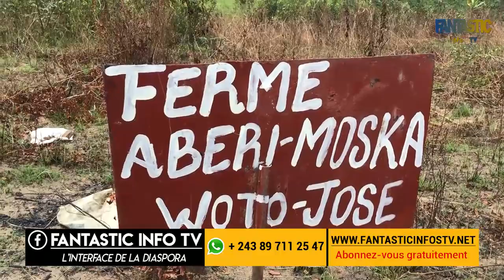🛑 MABELE EZA MONUMENT TE , VALORISONS NOS TERRAINS AGRICOLES